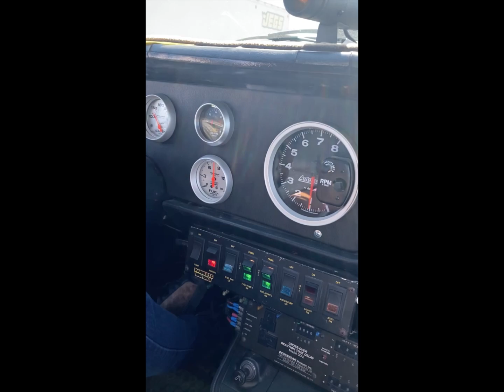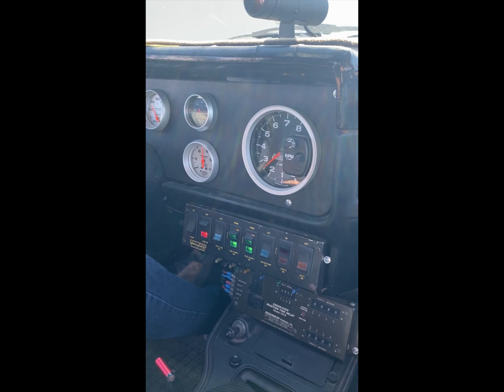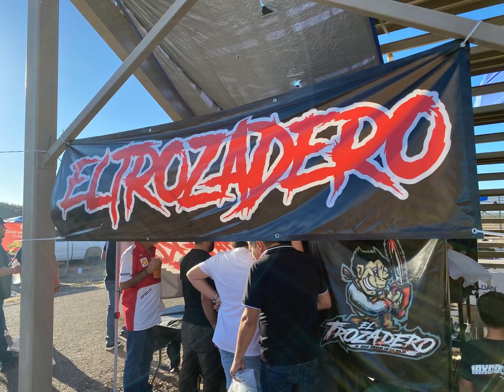LOS MEJORES AUTOS DE MEXICO EN EL TROZADERO Hmo Sonora || Sinaloa Racers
Por primera ves visitando la pista de Hermosillo Sonora 🚦🏁 el Trozadero